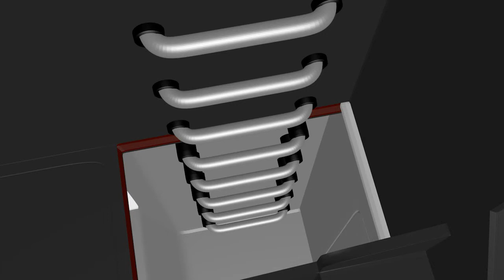Star Citizen: Bunks for Aegis DF3K/Drake Reverend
Bunks for the pilots of the DF3K